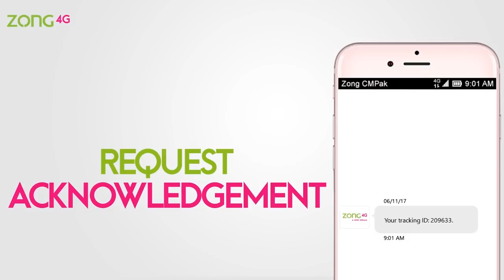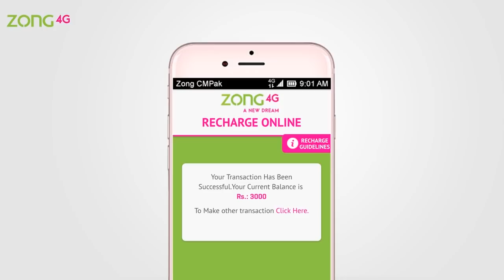Zong - Online Recharge tutorial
Fast, Instant & secure!
Top up your phone anywhere and never run out of balance with Zong Online Recharge.